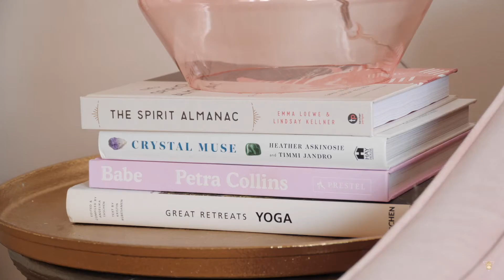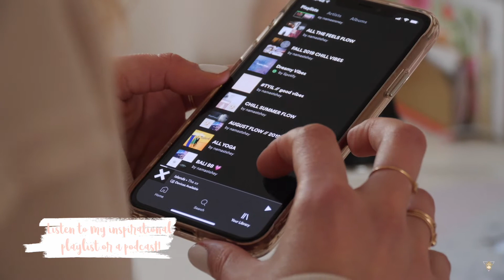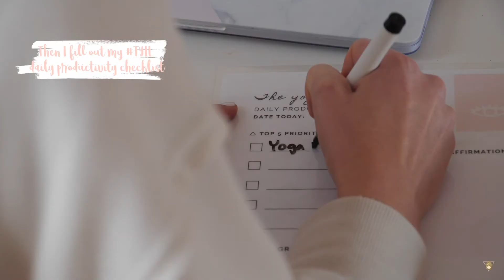MORNING ROUTINE 2020 | realistic, healthy & productive ✨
Finally sharing an updated version of my REAL & HONEST morning routine with you babes ✨ It's still a healthy & productive morningroutine but things have changed a bit since adding another puppy into the mix as well as the change in seasons 😊

xo Shayla